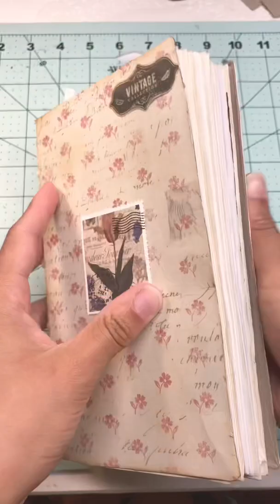✨Turning a Cereal Box Into a Journal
Hi guys! So I saved this cereal box, and I've been wanting to make a journal out of this, and I did it! It took me a long time to do, but I love the way it came out, and I kept looking at it throughout the day because I'm obsessed with how it came out. And I had a lot of fun decorating it with my pre-made ephemera and cute charms. I'll be showing some more DIY crafts of things you can do with your cereal boxes!